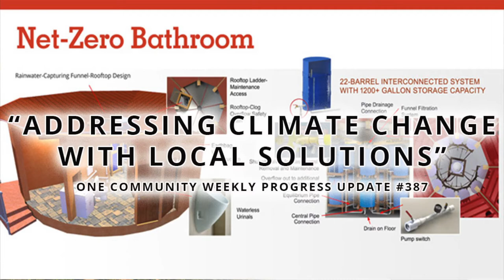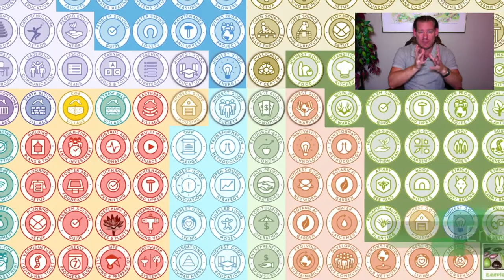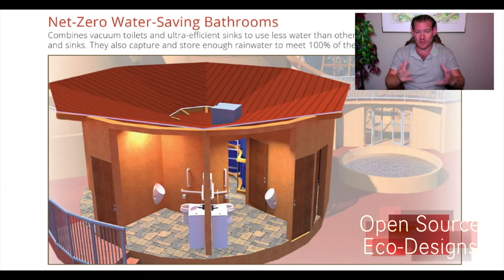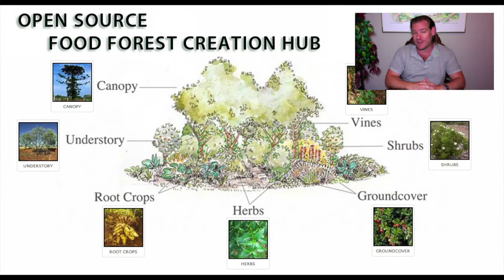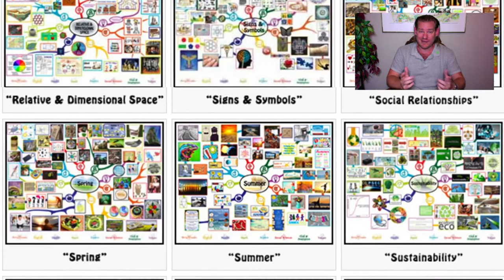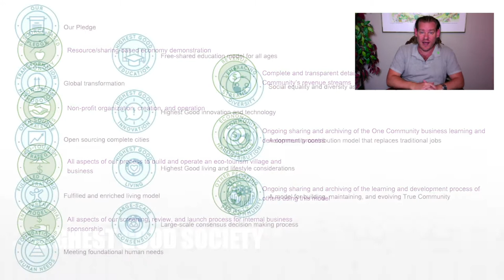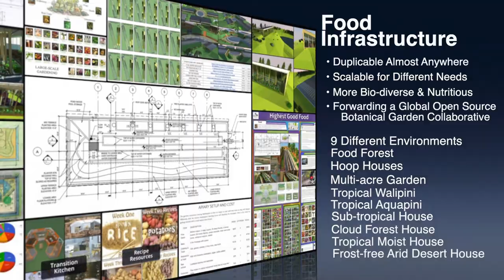One Community Weekly Progress Update #387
Addressing Climate Change With Local Solutions| Global Collaboration | Open Source Cooperation | Sustainable Energy | Global Sustainability | World Change | Green New World | One Community | Weekly Progress Update #387 Specifics are

THIS WEEK'S TOPIC: Addressing Climate Change With Local Solutions